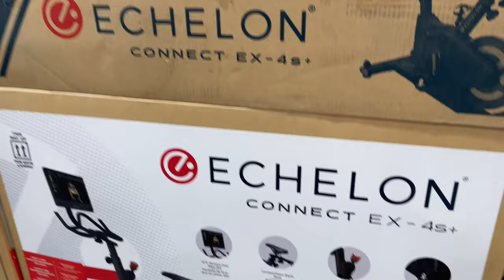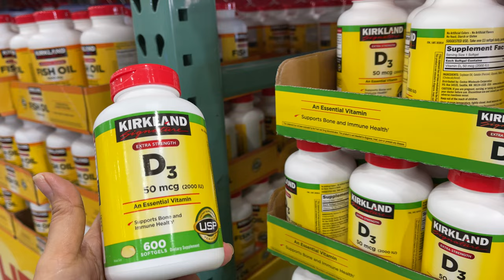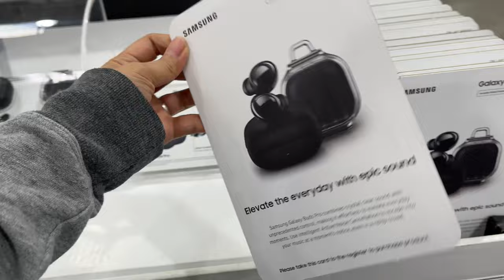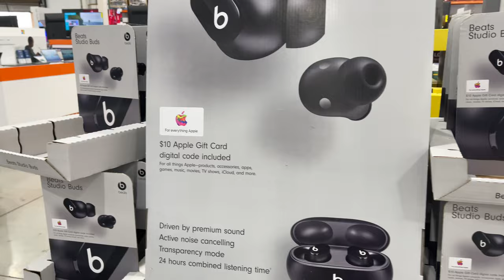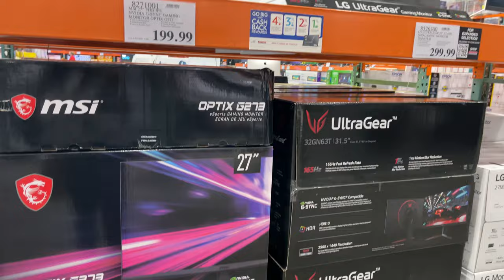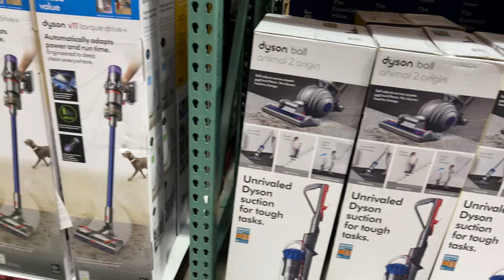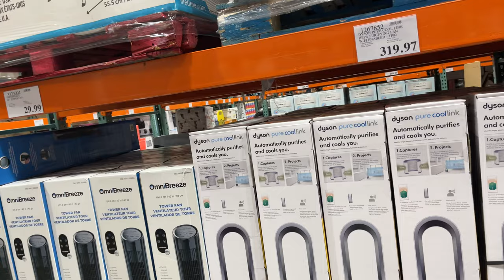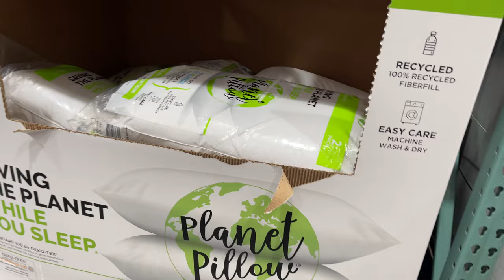MY COSTCO SHOPPING TRIP 2022 ~WHAT TO BUY And SALES || SHOP WITH ME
shopping trip to Costco 2022 so many sales on going right now